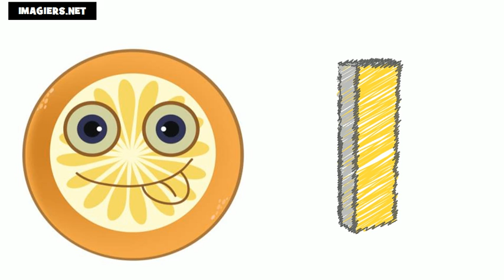curso de frances # El alfabeto francés